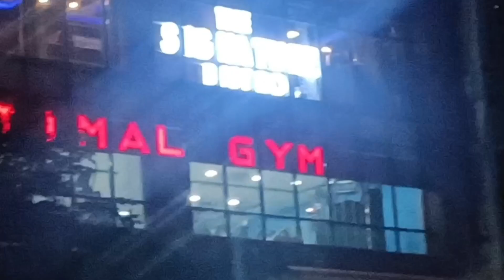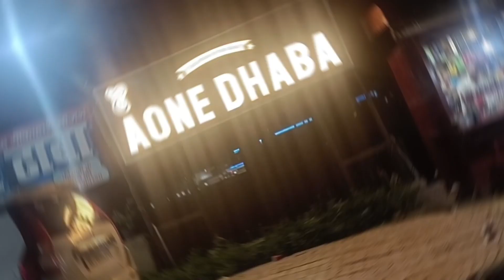Kanpur se Lucknow mein ki recovery karne❓ Chalti kar Mein Lagi Aag